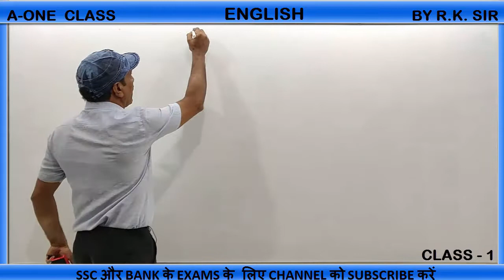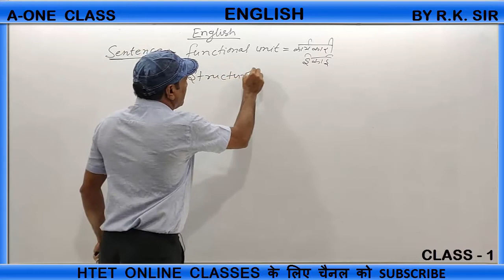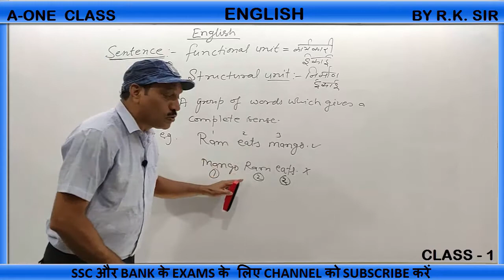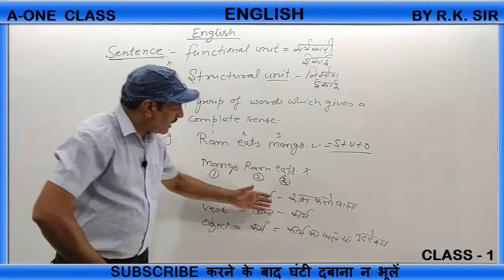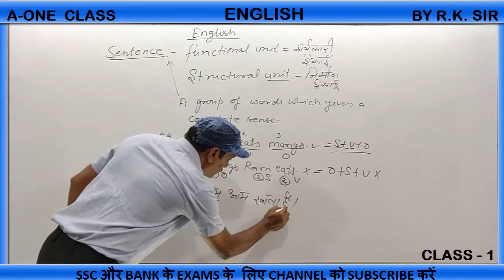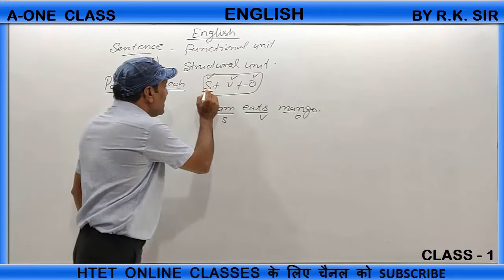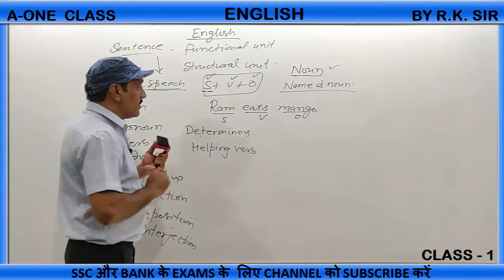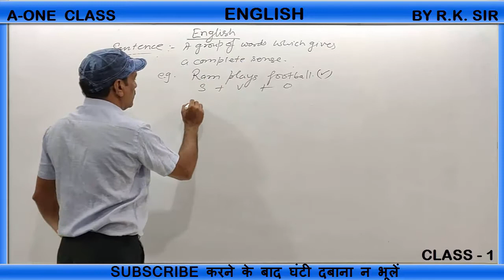12:30 PM - ENGLISH LIVE CLASS NO 1 | ENGLISH FOR SSC CGL & CPO | English for All Competitive Exam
आप सभी का यहां स्वागत है यहाँ आपको सभी Competitive Exams (SSC CGL, CPO, CHSL, NTPC, Railways, Bank And also For UPSC And PCS ) से Related Complete Course मिलेगा

To Buy Complete Cgl  &  Cpo Pendrive Course Click Here   -- coming soon

            @@@@  ENGLISH  @@@@

            @@@        MATHS (गणित )     @@@
           ###    PERCENTAGE (प्रतिशत)    ###

         @@@@@     UNIT DIGIT      @@@@@

        @@@  polity live class  @@@

Polity Class 12-

         @@@ REASONING (तर्कशक्ति)  @@@

CALENDAR

CLOCK

AGE

CLASS - 4

BLOOD RELATION

                      @@@    हरियाणा GK    @@@

        @@@@@  HR  CURRENT GK  @@@@@